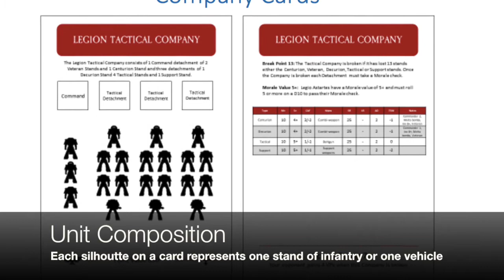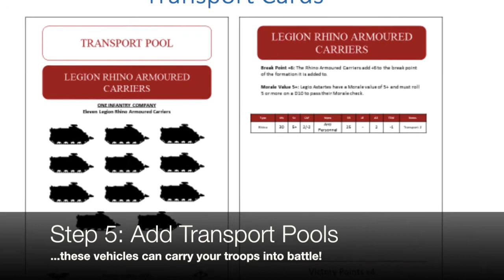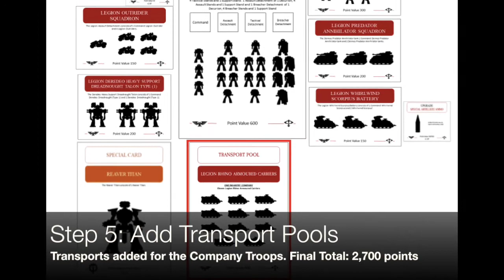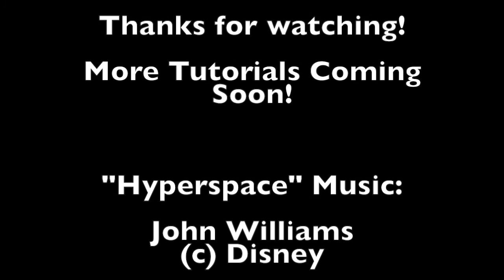Imperious Dominatus: Choose Forces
A short video illustrating how to build an army for the Imperious Dominatus sci-fi gaming system for epic 6mm battles!